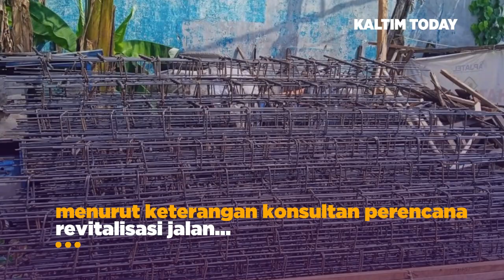Terima Aduan Warga, Komisi III DPRD Berau Sidak Proyek di Jalan AKB Sanipa I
Sekretaris Komisi III DPRD Berau, M Ichsan Rapi usulkan penambahan anggaran untuk dukung pengembangan RSUD dr Abdul Rivai Tanjung Redeb. Menurutnya anggaran 15 miliar masih kurang untuk pengembangan rumah sakit, ia menyarankan untuk menambah anggaran melalui ABT yang akan datang untuk memaksimalkan pengembangan satu-satunya rumah sakit daerah ini.

Teks: Alisa Deliana
Video: Yanto Susilo